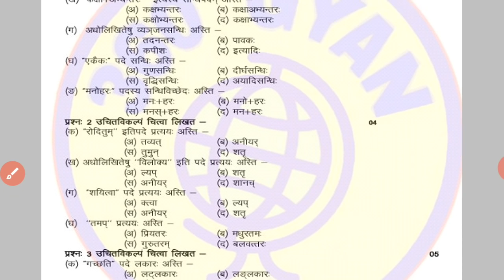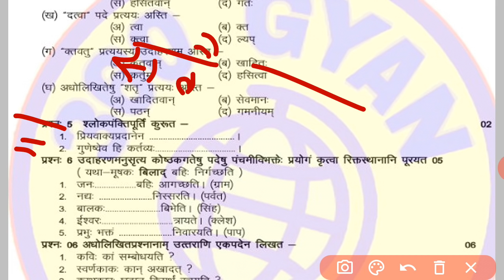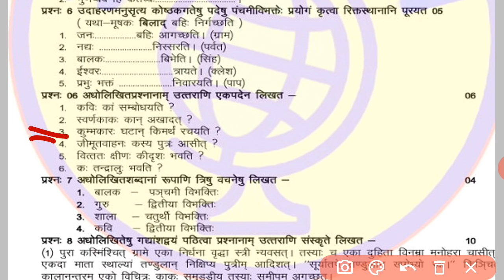Mp Board Exam 2020 | 9वी रिवीजन टेस्ट संस्कृत | Sanskrit paper | Sanskrit revision test solution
Dosto aaj ki iss video main hum aapko jankari denge ki aapke 9th social science revision test paper bataya yeh sab jankari iss video main di gai hai

Topic cover.